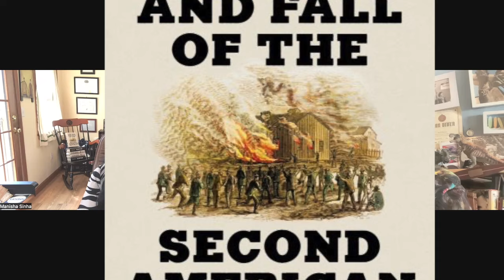Reconstruction Revisited with Historian, Manisha Sinha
Professor Sinha deep dives into that most triumphant and tragic chapter of the American story, Reconstruction; when in the decades during and after the Civil War the struggle for multi racial democracy was (and sadly still is) in the balance.